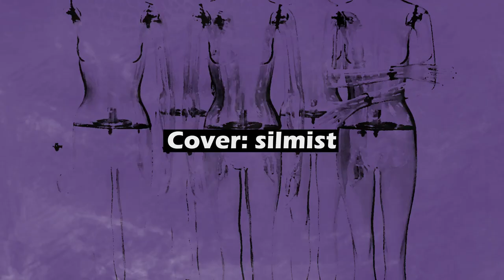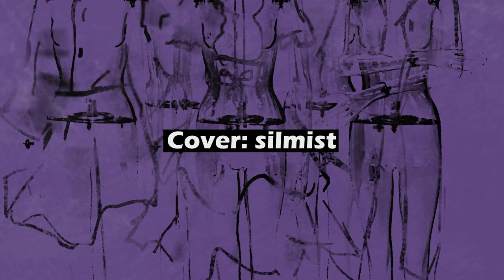【Anri & Ritchy】Zebra【English Cover】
Translation Ref: MeaningfulUsername

Tools used:
Vocals: Anri AI Lite, Ritchy Lite
Mixing: Reaper
Art: Krita
Vid: After Effects

happy halloween!!

i wasnt planning on finishing this before the other cover i was already working on but after i finished that first cover's tuning i decided i wasnt happy with it and am doing a couple more passes so i spat this halloween cover out in the meantime. it's really short choice, which was a good idea in retrospect

in contrast this cover is more phoned in with the tuning i think; i knew i would barely have any time to do everything i wanted so i just stuck to some pitch bends and thats it. i did get ritchy tho!! rap boy i like him i like his singing voice too tbh he just pronounces some words weirdly bc hes not built for it so it takes some fiddling around with consonants. might also notice that i based anri's outfit here off of her new Anri Arcane design, which i think is cool but goddamn i still havent upgraded from Anri Lite so like what am i even supposed to do?? im suffocated with choice.

i dont have too much to say for the mixing; i can feel myself getting better at it for sure because i've been practicing a good amount of music and mixing stuff lately but i still feel that it's a bit lacking, especially in the "zebra-la-la" parts. need to figure out how to do that kind of chorus effect

the vid is where i really put my efforts into for this cover. after effects may be continually beating me into the ground but i think im learning to enjoy the experience. it's sooo ridiculous bc basically anything you can imagine can be done very efficiently in after effects, but it WILL take an ungodly amount of time to figure out exactly how to get the effect you want. doing that cost-benefit analysis of efficiency vs. brute force is half the battle of using ae now that i've gotten to grips with its funky controls and systems

anywayyyssss i think im gonna move on to working on multiple covers at a time bc im dragging my feet so much on some covers that